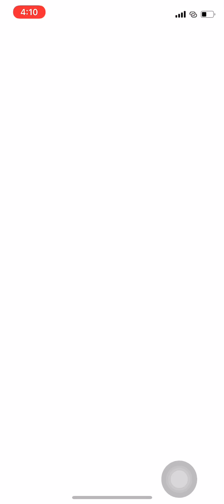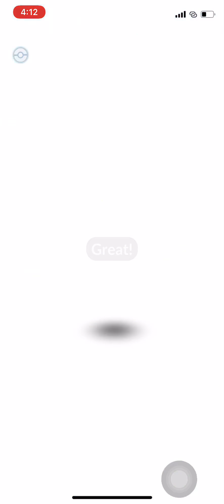[ポケモンGO] ミュウツー 6体でレジスチルに挑む！